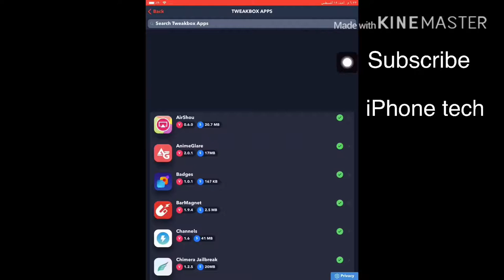كيفية تحميل تطبيق Coolpixel لتصوير شاشة الايفون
رابط التطبيق 👇🏻👇🏻👇🏻👇🏻👇🏻👇🏻👇🏻👇🏻👇🏻👇🏻👇🏻👇🏻📦
لاتنسى الاشتراك على قناة iPhone tech وتفعيل الجرس يا أصدقاء
الفيديو متعوب عليه
سلام عليكم
كلمات لاتهمك

iPhone tech تستودعكم🥺🥺🥺😢😭
في فيديو جديد ان شاءالله